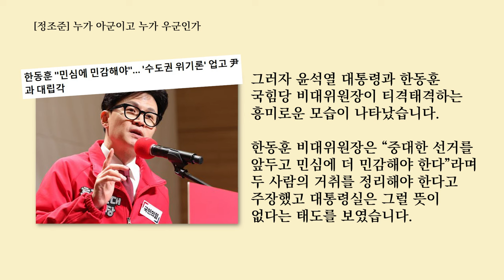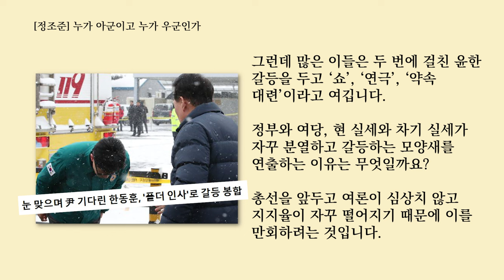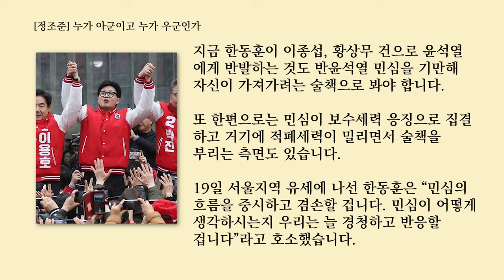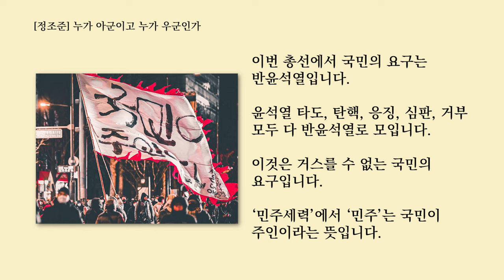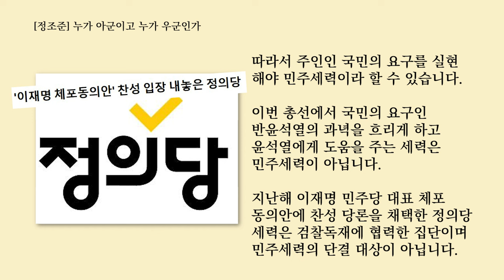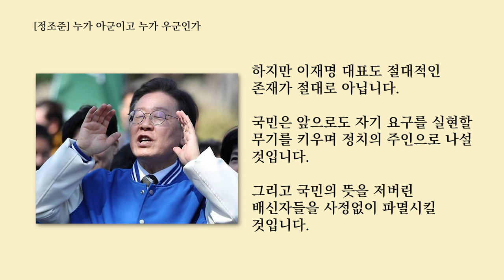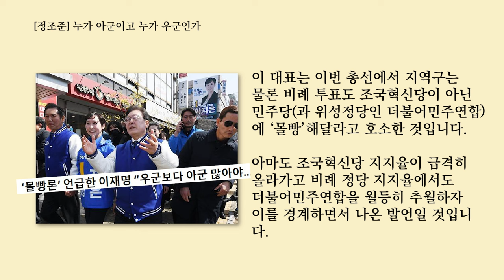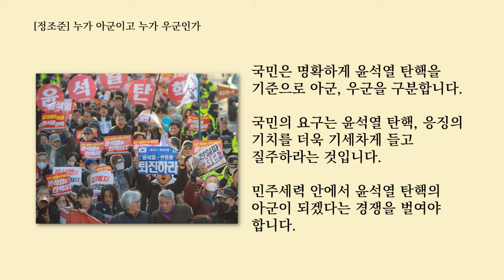누가 아군이고, 누가 우군인가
▶ 매주 화요일 밤8시 : 화요 민중가요
▶ 매주 수요일 3시 : ㅆㄷㄱ(김태형, 백자 - 서울의 소리)
▶ 매주 일요일 밤8시 : 백자tv 정규생방